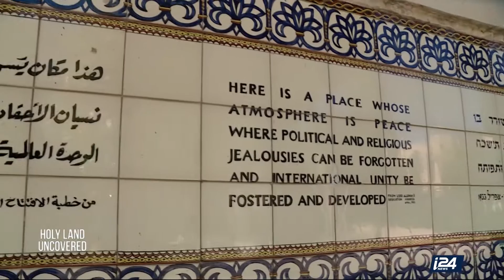Jerusalem Uncovered: A look on the history of YMCA building in Jerusalem